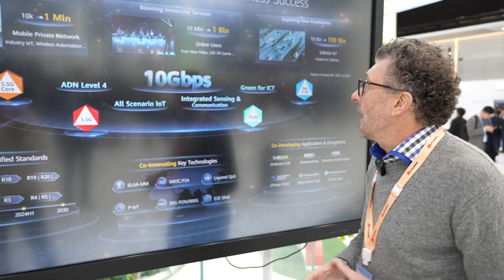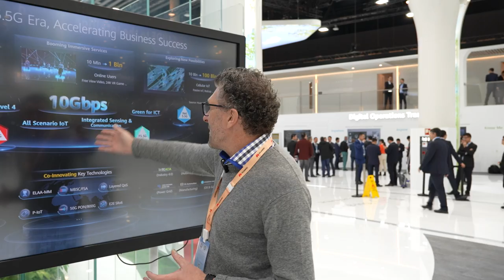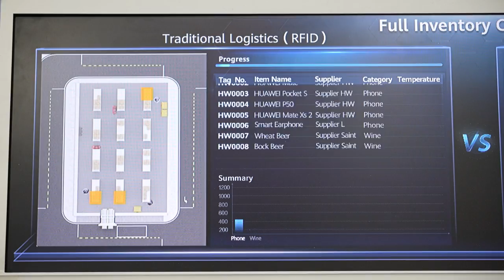China's Game-Changer You Need to Know About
Hello and welcome to our video on Huawei's latest innovation in mobile technology - the 5.5G network. As we continue to rely on wireless connectivity more than ever before, Huawei is leading the charge with its cutting-edge 5.5G technology. But what is 5.5G, and how is it different from 5G? In this video, we'll explore the next frontier of wireless connectivity and how Huawei's 5.5G network is poised to revolutionize the way we communicate and connect. So, buckle up and get ready to discover the latest breakthrough in wireless technology!